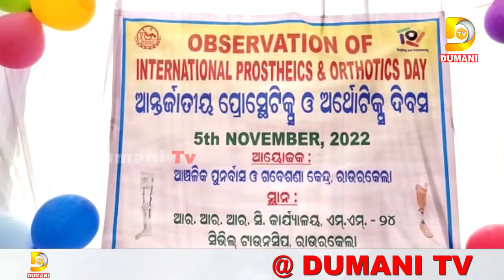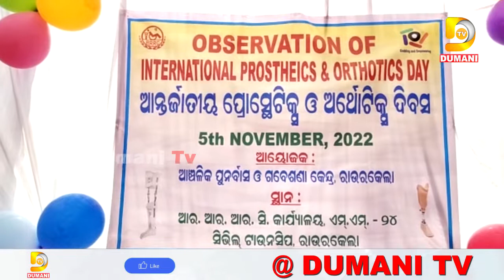ଦିବ୍ୟାଙ୍ଗ ମାନଙ୍କୁ ସହାୟତା ପ୍ରଦାନ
2022.All copyrights reserved with Dumani Tv.